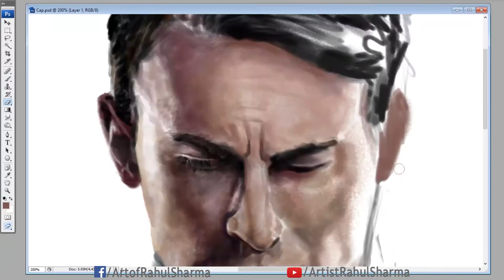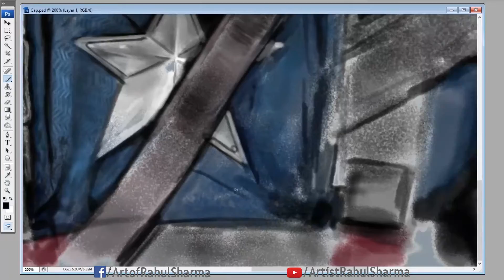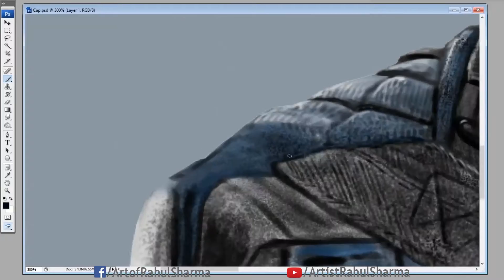Marvel's Captain America Speed Painting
Painting took almost 7 hours to complete. Completely drawn in Photoshop Cs3 with wacom tablet.